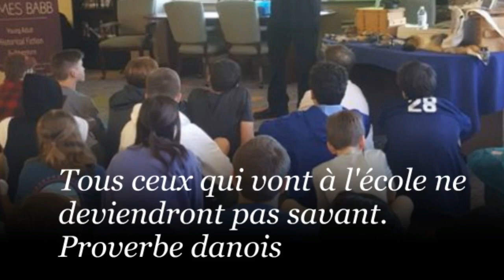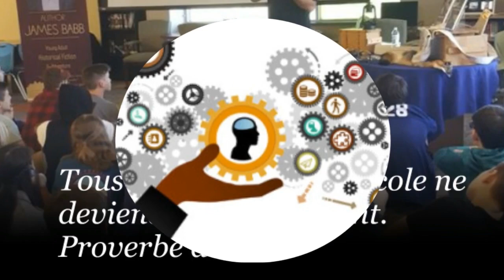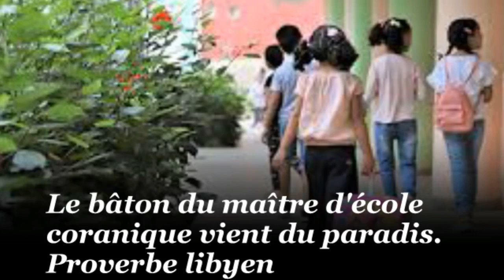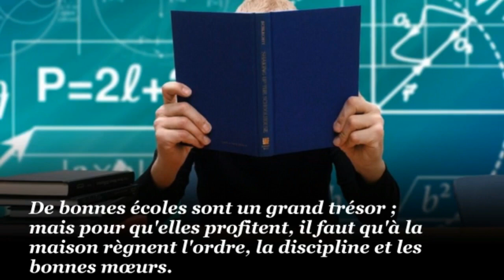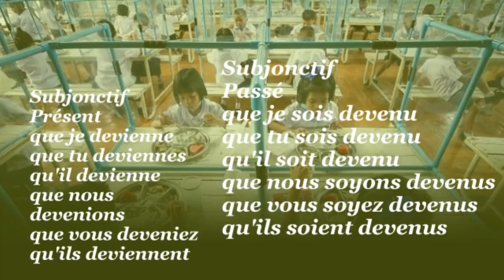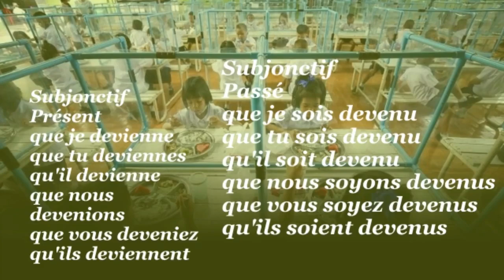Citation célèbre, l'école.